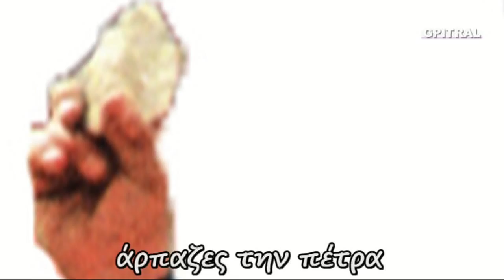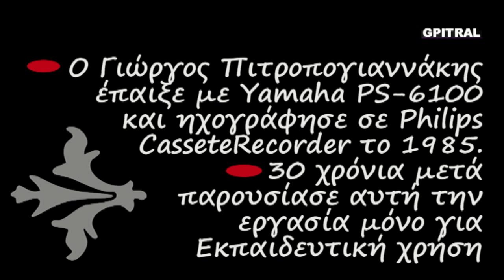Γέλαγε η Μαρία στίχοι lyrics karaoke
Από το δίσκο "Ο Δρόμος" που κυκλοφόρησε το 1969 από την Lyra. Θεωρείται ο πιο εμπορικός δίσκος στην Ελλάδα, με πάνω από 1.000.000 πωλήσεις, μόνο σαν δίσκος βινιλίου, ενώ κυκλοφορεί και σε άλλες εκδόσεις. Τους στίχους των τραγουδιών έχει γράψει ο Λευτέρης Παπαδόπουλος και τη μουσική ο Μίμης Πλέσσας. Ο Δρόμος έχει σαν κύριο ερμηνευτή το Γιάννη Πουλόπουλο ενώ συμμετέχουν επίσης η Ρένα Κουμιώτη και η Πόπη Αστεριάδη.
Μαθαίνουμε να διαβάζουμε & Τραγουδάμε με τους στίχους του "Γέλαγε η Μαρία" σε Karaoke... Ερασιτεχνική ενασχόληση με ότι εξημερώνει τα ήθη, δηλαδή τη Μουσική... Από τα όμορφα, αξέχαστα φοιτητικά χρόνια του ΄85 έρχεται αυτός ο ήχος... Κρατημένος στην ταπεινή κασσέτα με τον χαρακτηριστικό θόρυβο... Μαθαίνοντας Αρμόνιο με τη μέθοδο Autorgan στη Σχολή, στο κέντρο της Αθήνας, θυμάμαι... Το οπτικό υλικό χρησιμοποιήθηκε ως συμπληρωματικό και αποτελεί ενδεικτική οπτικοποίηση.
Μαθαίνουμε ... Η Γνώση είναι Δύναμη, ώστε η Έρις να γίνει Έρως ...